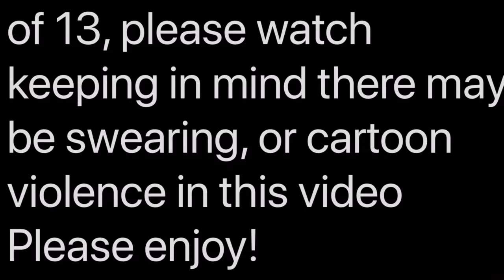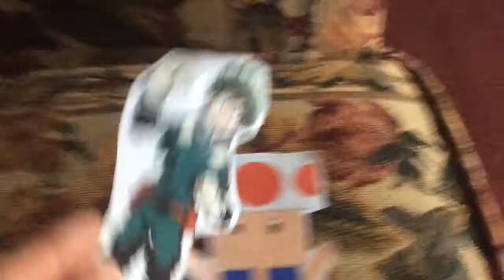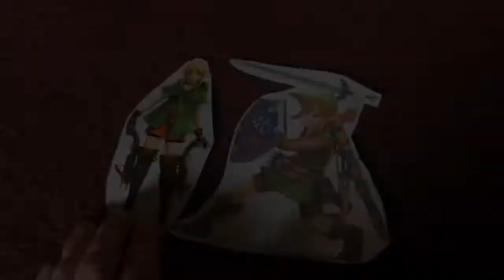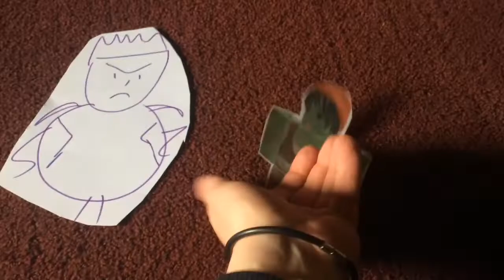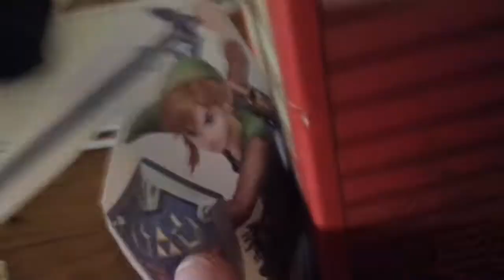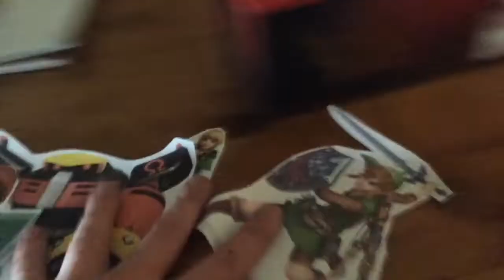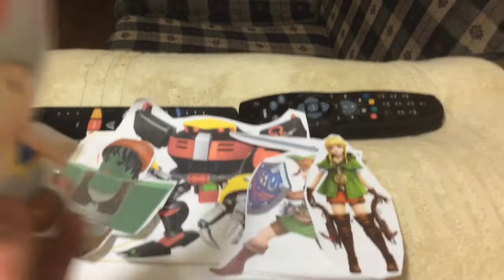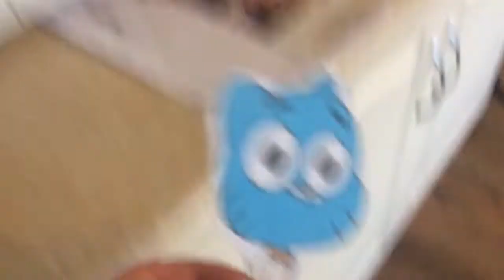The Amazing Race Nintendo Edition 2 (Episode 13)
Episode 13 - Not As Comfortable As Before.